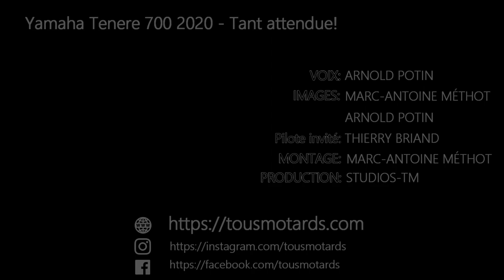ESSAI YAMAHA TENERE 700 2020 - Élixir de jouvence!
Si le nom Ténéré en a fait rêver plus d’un, que la grosse baroudeuse 1200cc n’était pas l’élue de votre cœur, alors que pensez-vous de venir à la rencontre de la toute nouvelle et très plaisante Yamaha Ténéré 700 cuvée 2020. Et comme le nom Ténéré évoque ''nos rêves de gosse'' alors laissons nous encore bercer par nos souvenirs.

Dans ce vidéo, nul besoin de se le cacher, Marc-Antoine et moi avons eu un plaisir et un fun de tous les instant malgré le fait que Marc-Antoine ne sache plus comment changer une vitesse!😂

❤Confort, onctuosité, moteur jouissif et format plus qu’attrayant. La Ténéré 700 ou T7 comme on dit par chez nous n’a rien à envier aux cadors du segment enduro et ce même si certain ne la décrivent pas comme une pure et dure.❤

Donc pour l’occasion et afin d’avoir un vrai avis de connaisseur nous l’avons passée entre les mains de Thierry, amateur d’enduro devant l’éternel, qui vous offrira sont avis dans un prochain opus.

En attendant voici quelques specs, histoire de bien cerner la bête et après ça, cinéma!

- PDSF 12399$ (Version 2021 au moment de la publication)
- 2 cylindres en ligne refroidis au liquide
- 689 CC
- Boîte de vitesse 6 rapports
- Transmission par chaîne
- Pneus : Pirelli scorpion STR
- Freins avant : Deux disques de 82 mm
- Frein Arrière : Monodisque de 245 mm
- ABS déconnectable (aux deux roues)
- Garde au sol : 240 mm
- Hauteur de selle : 875 mm
- Réservoir 16 Litres / 300 Km environ d’autonomie

00:00 Présentation
00:47 Le masque et le son
01:20 Votre avis,  premier regard
01:24 Intro
01:56 On la découvre
02:22 Embarquez avec moi, poste de pilotage
03:57 Alors Marc ce T7
04:12 La bataille de Marc
04:32 Marc se fait remettre à sa place
04:44 Le confort
05:18 Le guidon et la position
05:32 C'est beau
05:46 Du blabla et des détails
06:10 Moteur
06:31 Bien assis
06:45 Le son
07:15 L'esthétique
07:35 Les protège mains
07:55 Suspension avant
08:19 Les freins avant
08:43 Le swing arm (bras oscillant)
09:04 Amortisseur arrière
09:29 Feu arrière/de frein
09:50 Pirelli Scorpion Rally STR
10:34 Frein arrière
10:50 Des pédales articulées bien pensées
11:04 Le skid plate (sabot moteur)
11.20 Le réservoir
11:24 Arnold commence à faire de l'humour!!!
11:50 On complète et donnez votre avis
12:24 Arnold se lance vraiment dans l'humour (Préparez les tomates!)
12:52 La finale, il était temps, bientôt il voudra vendre ses billets!!!🤣